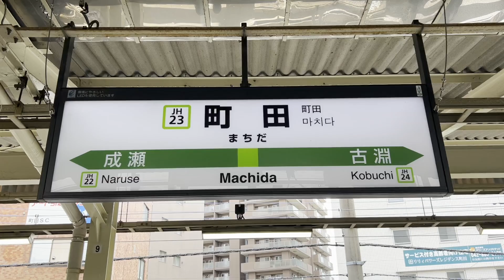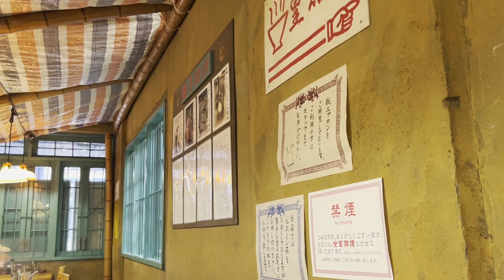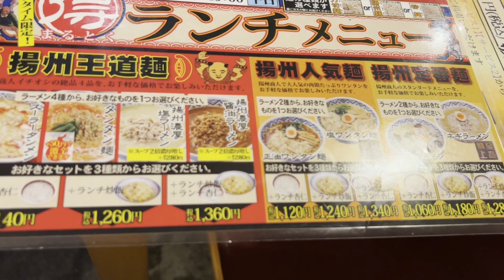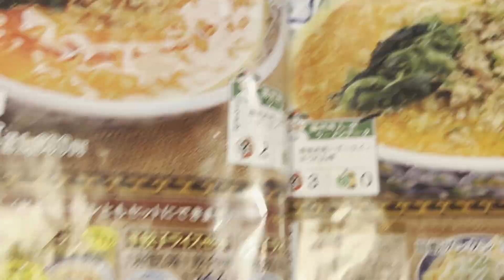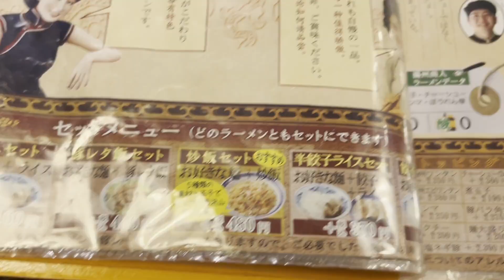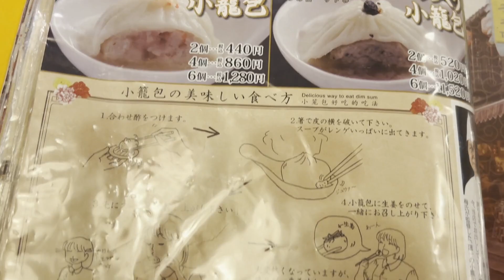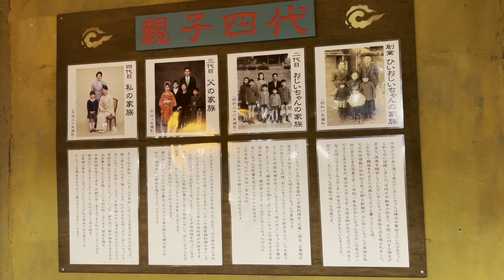【東京】ラーメンとチャーハンと餃子の黄金セットを食す。激ウマ、超濃厚スープ。絶品チャーハン。餃子も旨し【揚州商人】町田市/ Ramen, Fried rice, Tokyo, Japan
JR横浜線と小田急小田原線の町田駅から徒歩約3分。
なんと！大正時代をルーツとするラーメンチェーン店。親子4代続く親しみやすいお店。
遅めのランチで、何とか営業中のお店に入店。
週替わりランチセットに、ラーメンとチャーハンと餃子が付いたフルコースのようなメニューを発見。
揚州濃厚塩ラーメンは、鶏ガラでコラーゲンたっぷり。コッテリなんだけど、食べやすい！
チャーハンも絶品。これなら、炒飯を単品でも注文したくなります。
餃子も美味しくって、肉たっぷり。2個だけじゃ物足りなくって、追加オーダーしたくなりました。
明るい雰囲気で、立ち寄りやすいので、色々なメニューに挑戦したいですね。

店名：中国ラーメン揚州商人
住所：東京都町田市原町田

[Udonchu no Yummy/Muy Bien!]
About a 3-minute walk from Machida Station on the JR Yokohama Line and Odakyu Odawara Line.
What a surprise! A ramen chain restaurant with its roots in the Taisho era. A friendly store that has been in operation for four generations.
I had a late lunch and managed to get into the restaurant while it was still open.
I found a weekly lunch set that includes ramen, fried rice and gyoza, which is like a full-course meal.
The Yousyu thick salt ramen is made with chicken stock and full of collagen. It is rich, but easy to eat!
The fried rice is also excellent. This makes me want to order fried rice by itself.
The gyoza (dumplings) are also delicious, and so meaty that two were not enough for me, so I had to order more.
The cheerful atmosphere makes it easy to stop by and try the various dishes on the menu.

Name: Chinese Ramen Yousyu-Syounin
Address: Haramachida, Machida, Tokyko